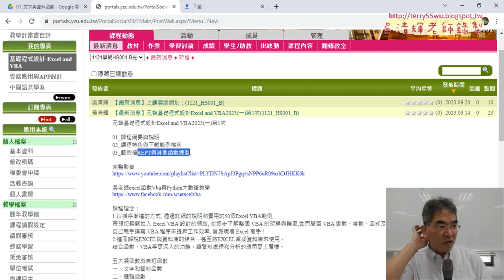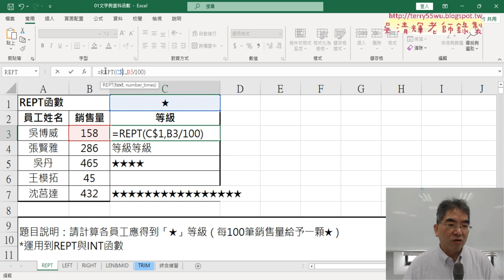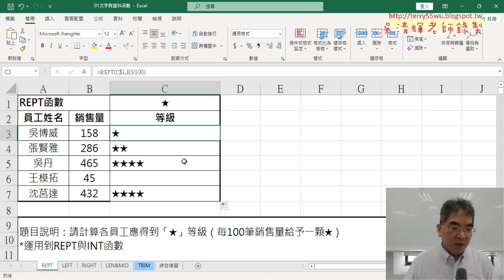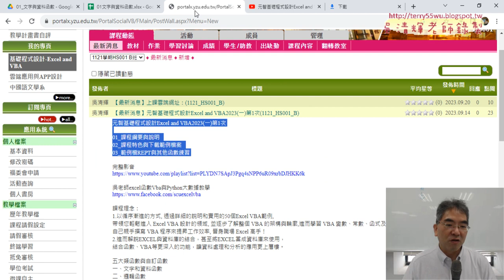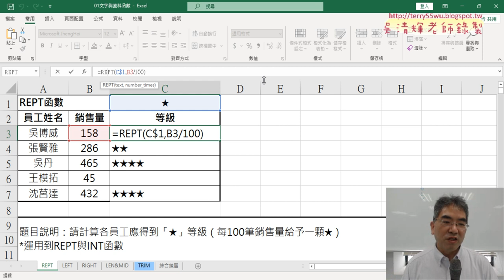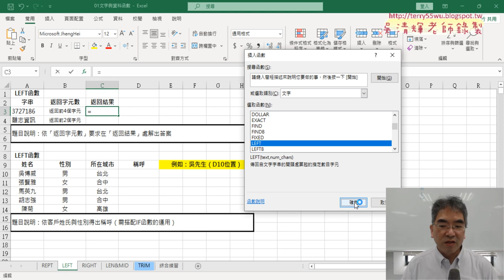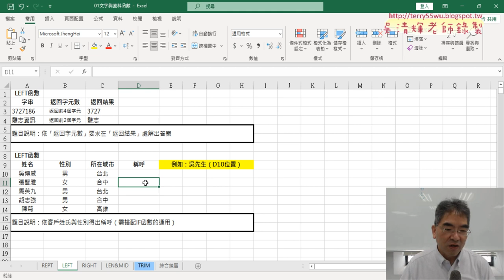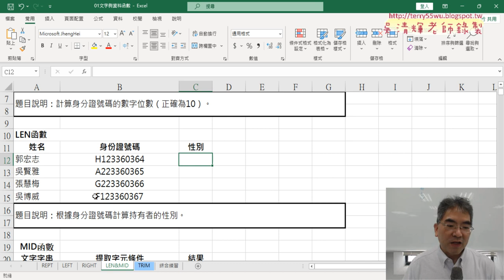01 重點複習與文字函數